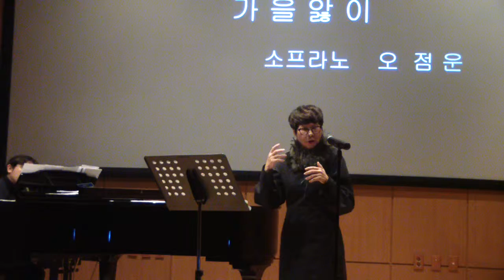가을 앓이 - Korean art song - 박 경규 곡 - Sop. 오 점운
제 559회  La  Vita  Dolce 연주회 ( 1부 )
P / F   노  재승 교수